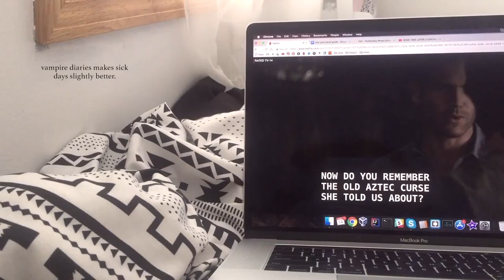winter in april » a cozy vlog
winter in april » a cozy and chill vlog. hope you enjoy. xo.

// music
» Somebody Else - The 1975 (Cover) by Alice Kristiansen